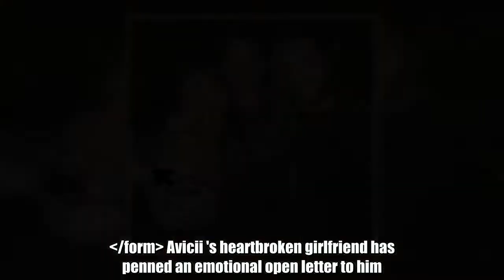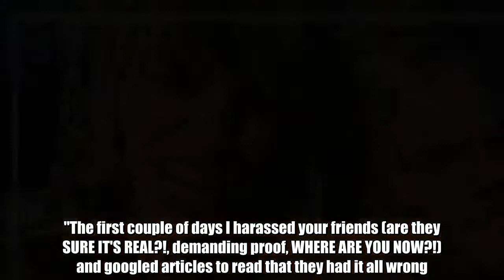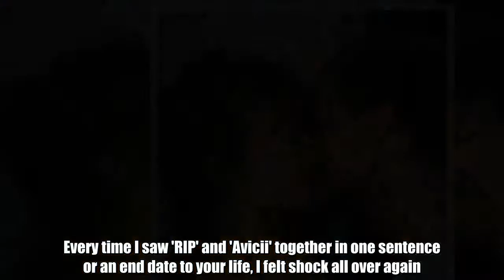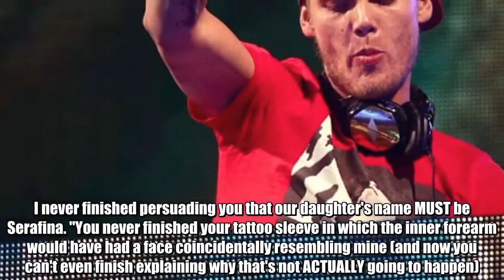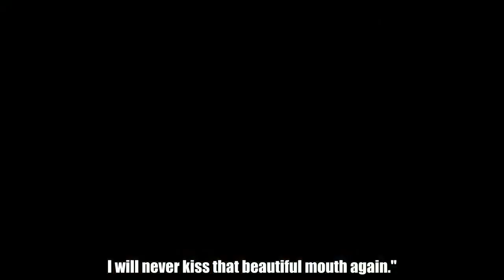Tereza Kačerová made a lengthy statement after the DJ's devastated family implied he took his own li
Avicii 's heartbroken girlfriend has penned an emotional open letter to him.  Completely baring her soul, Tereza Kačerová shared fond memories of her relationship with the DJ - real name Tim Bergling - on Instagram. In a lengthy post, Tereza said she hopes her son, Luka, remembers Avicii, detailed their romantic first date and spoke of the "physical pain" she's felt since his death last Friday. Avicii was found dead in Muscat, Oman last week. He was 28. His devastated family have since implied that he took his own life after struggling to find peace.   Tereza's statement begins: "Dear Tim, I've spent the last days waiting to wake up, waiting for someone to tell me that this is some sick joke, some awful mistake. I think it's finally settling on me now and I will truly never get to see you again. "The first couple of days I harassed your friends (are they SURE IT'S REAL?!, demanding proof, WHERE ARE YOU NOW?!) and googled articles to read that they had it all wrong. Every time I saw 'RIP' and 'Avicii' together in one sentence or an end date to your life, I felt shock all over again. "When I saw they had changed your bio on Wikipedia from 'is' to 'was', I sobbed. I'd stare at it for minutes at a time, trying to decipher why it says that you died on April 20, 2018. It didn't make any sense. You are too young and wonderful and I love you too much for you to have that written by your name. "So I kept looking away and when I'd look back, it'd still be there, foreign and confusing, I'm not waking up with your head on my chest and Luka's on my shoulder. Instead, I'm jerked out of sleep into reality every morning with a rush of anxiety and my heart racing. Is it trying to beat double for both of ours?   Video Loading  Video Unavailable  Click to play Tap to play   The video will start in 8Cancel  Play now  "The day you died, I went to your house to feel you around me. I lay under your shower for ages and when I came out and turned the bedroom, you weren't waiting for for me." In the heartbreaking letter, she went on to say that she took Avicii's sheets and pillows home so she could sleep in them. And talking about her son, she added: "I used to tell you that Luka will never remember a life without you. Now I hope that he will remember his life WITH you. I'll be there to remind him. I'll show him the videos of him constantly calling out to you wherever he and I were." Opening up about the last time she saw her boyfriend, she said she took back a book she'd lent to him as he insisted he was going to read it. Heartbroken Tereza says he never will read the book now, and that they'll never play another game of "never-ending Disney Monopoly".   She continued: "Every time I think about something we won't finish, I feel physical pain in my heart. We never finished the Harry Potter marathon - we had the last one left - you never witnessed me having a meltdown when Snape dies. I never